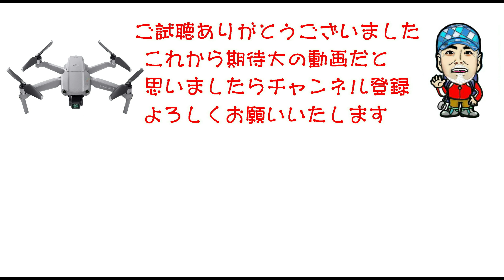【Great北海道・日勝峠展望台】マイナス16°の中ドローン飛行、日の出の風景を撮影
北海道の寒さは厳しい。ドローンの性能を越えたマイナスの環境下の中で十勝平野からの日の出を撮影してきました。
　日勝峠展望台は夏期には車で行けるが、冬季は道路が閉鎖されている。
日の出の1時間前に駐車場を出発したら40分で到着マイナス１６℃の中でドローン飛行を試みてきました

（ドローン撮影には関係箇所への飛行許可を戴いてます。また過去の映像も盛り込まれて編集されている事もあります）